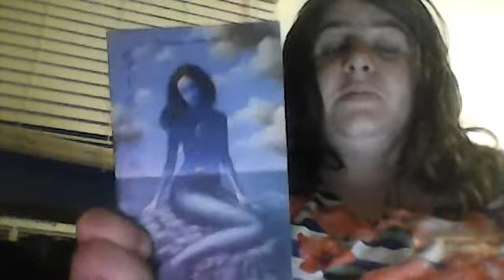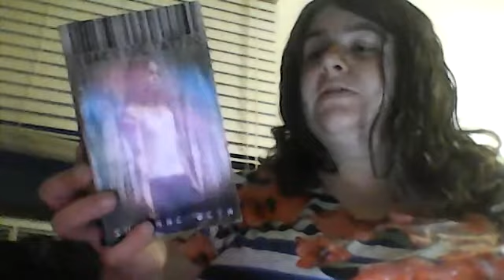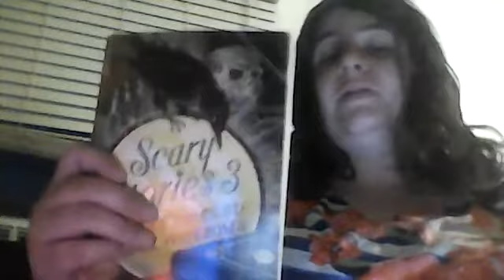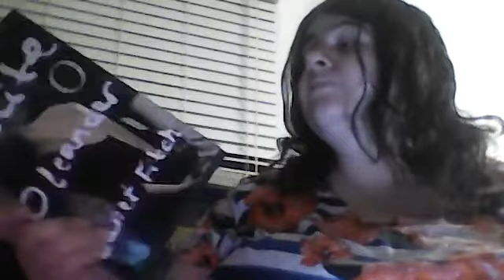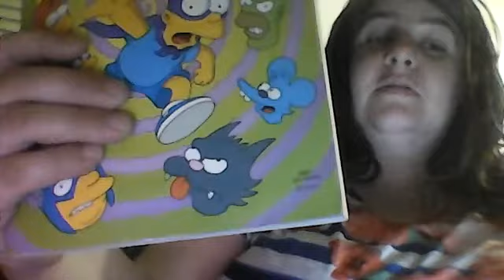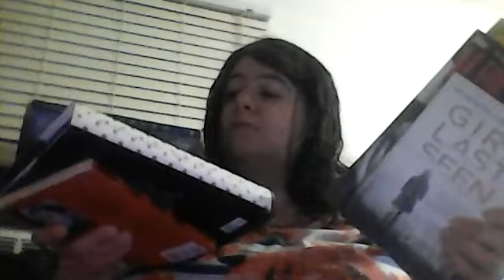WonderLand A Thon TBR